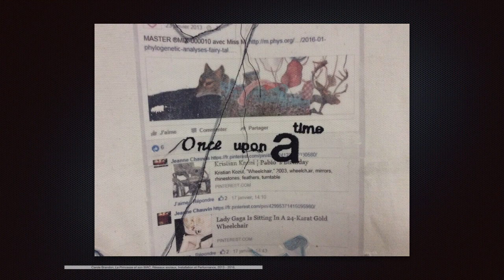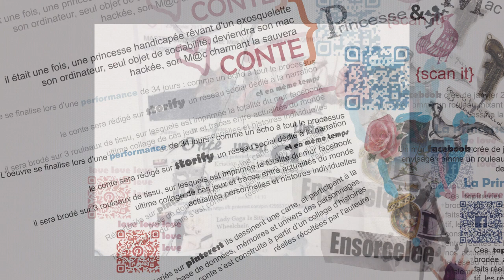Société i Matériel I i-REAL_02 BRAIN & BODY I Marc Veyrat préparation COOK-i 3-2018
i-REAL_02 BRAIN & BODY — associé à l'appel à communication diffusé par le blog Corps en Immersion — fait PART-i de la PREZ “i+M/POSSIBLES“ i-RÉELISÉE pendant le Séminaire de recherche 3-2018 organisé par l'AXE 2 Texte Image & Arts Numériques du Laboratoire LLSETI. La présentation dans ce séminaire combine une parole diffusée directement sur Facebook Vidéo Live avec, en parallèle, ce film.
i-REAL_02 BRAIN & BODY — associated with the call for papers published by the Corps en Immersion blog — is PART-i of the PREZ “i+M/POSSIBLES“ i-RÉELIZED during the 3-2018 Research Seminar organized by l AXIS 2 Text Image & Digital Arts of the LLSETI Laboratory. The presentation in this seminar combines a speech broadcast directly on Facebook Video Live with, in parallel, this film.

Et n'hésitez pas à communiquer dans le miroir de la machine avec votre t-O+t-O_PorTrait